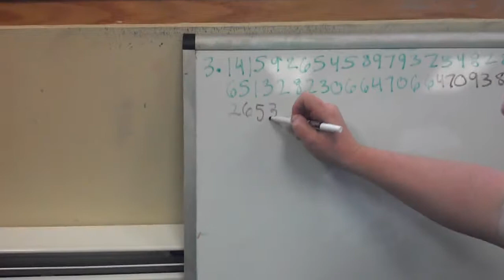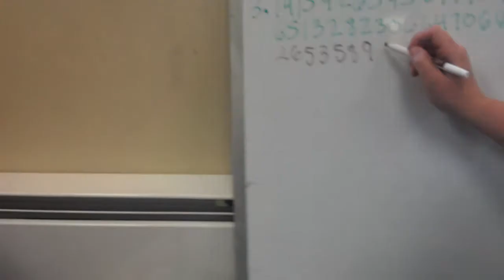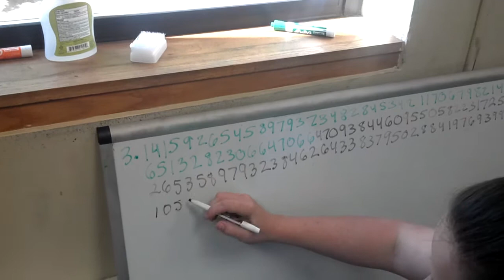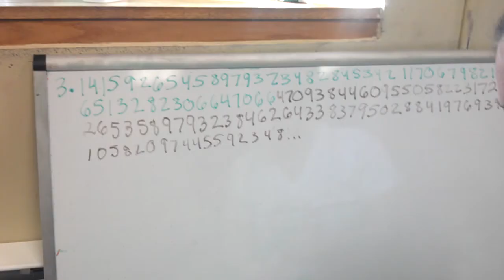Pi wif NUMBERS!